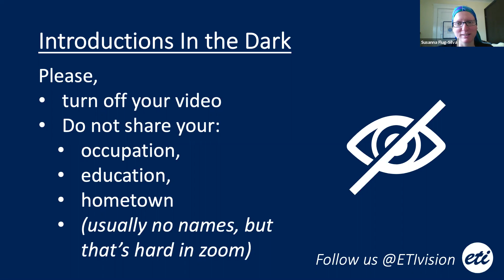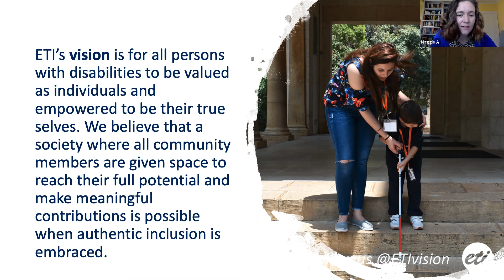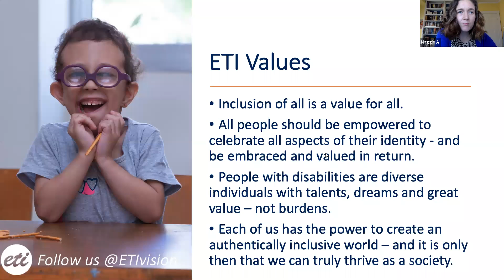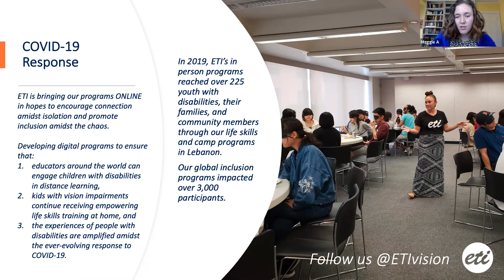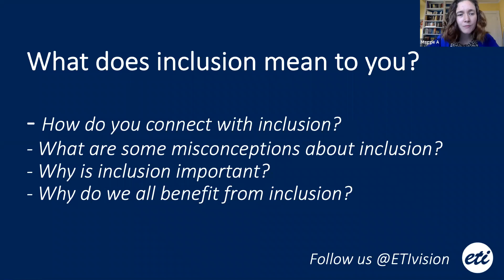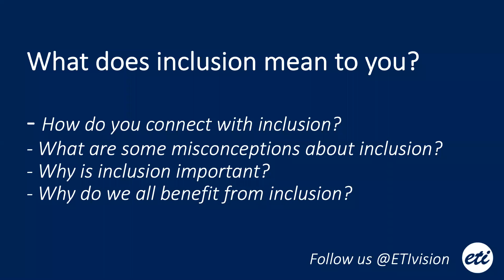May Segal Convening: Conversation with Maggie Austen from Empowerment Through Integration ETI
Segal Fellows and Staff had an engaging discussion with Maggie Austen Integration Program Manager with Empowerment Through Intergration (ETI). The discussion was focused on continuing to disrupt the stigma and amplify the value of disability around the world. Together we discussed the organization’s mission of "promoting the achievement of a genuinely inclusive society through the recognition and elimination of stigma against disability, acknowledging and rejecting bias, and elevating respect for individual value."